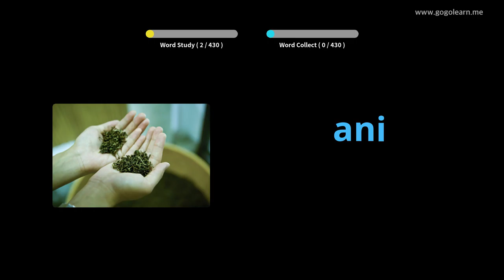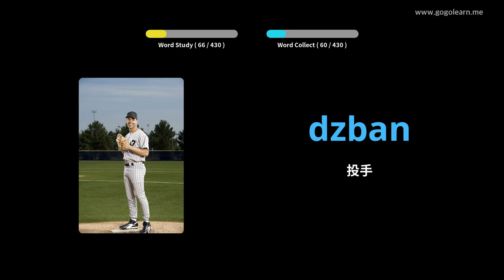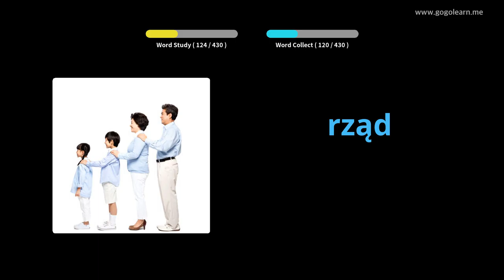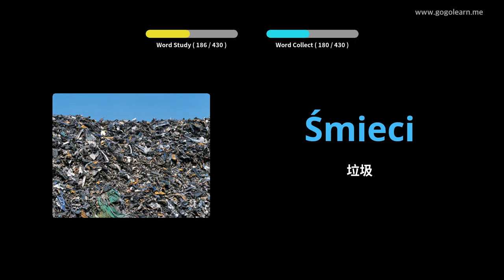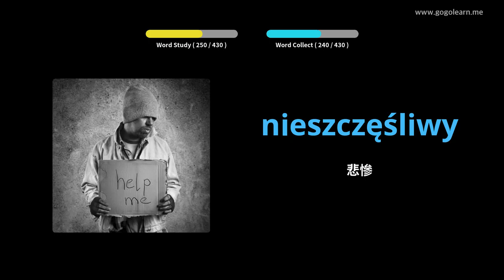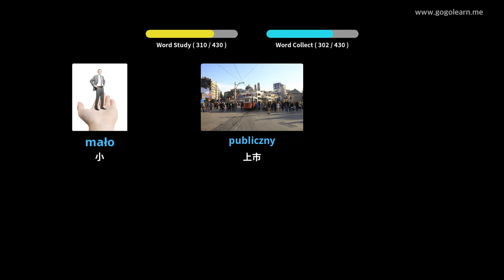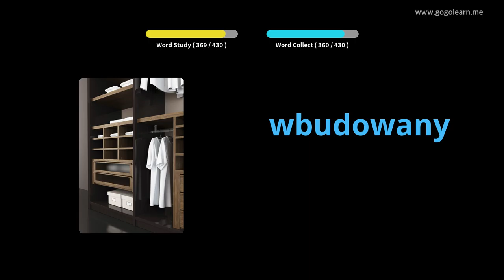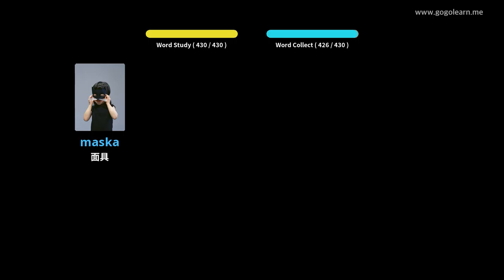波蘭語詞彙中學3 | Golearn